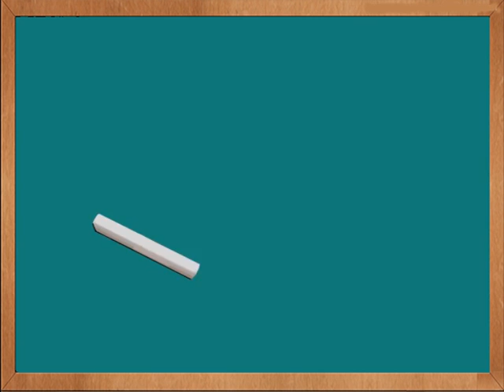Lagu Anak Balita Indonesia, Paud Happy Holy Kids; DAMAI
ANAK SUKA LAGU, dan kami persembahkan Lagu Paud, yang thematik sesuai kurikulum pembelajaran anak usia dini.  Edukasi, ceria, menarik dan berisi pesan moral, membangun karakter. Lagu serial Happy Holy Kids, adalah dedikasi para guru Paud yang telah mengabdi sejak 1995. Semoga menjadi berkah bagi anak-anak Indonesia.
Lagu Edukasi Anak PAUD Happy Holy Kids; DAMAI